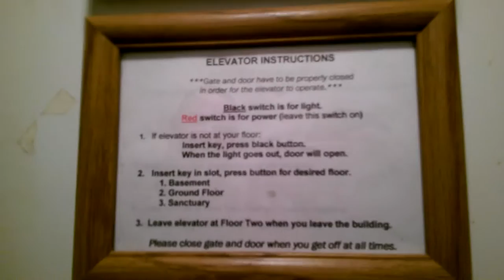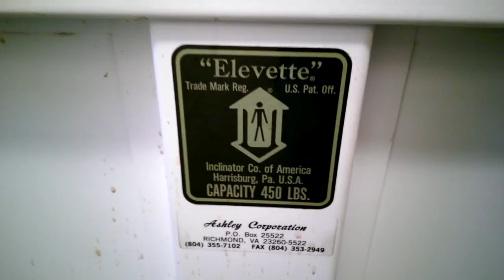Gated Elevette by Inclinator Company Wheelchair Lift/Elevator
One Sunday I decided to go to a different church, and they happened to have a really interesting elevator! I do apologize for the poor quality video- I used my phone as I didn't have my camera with me.

Filmed February 2015 in Richmond, VA